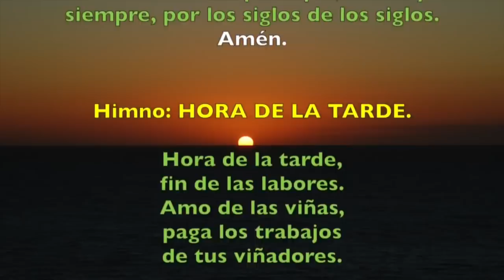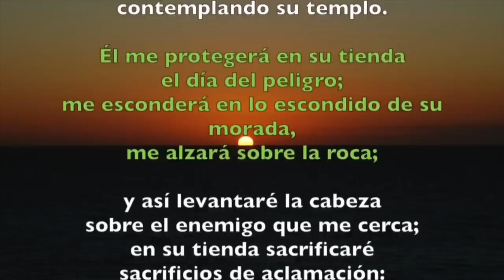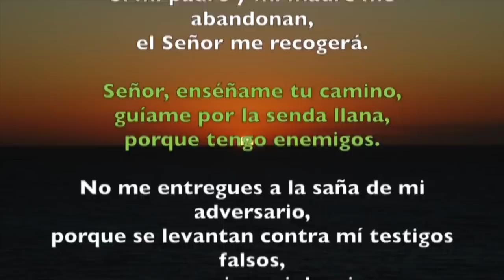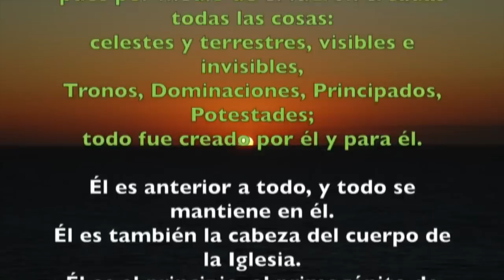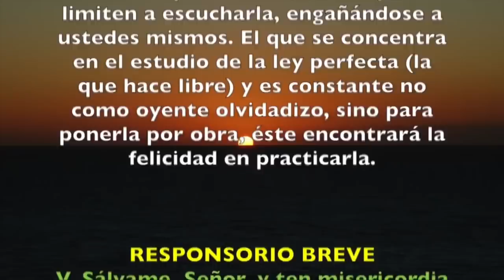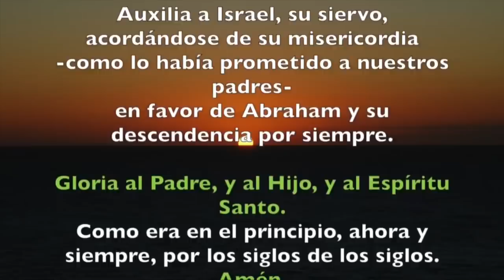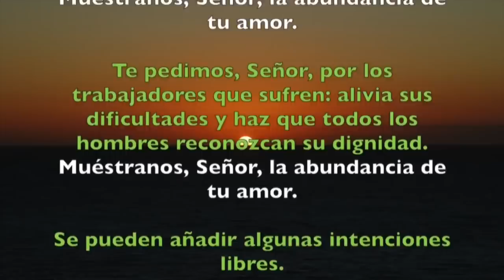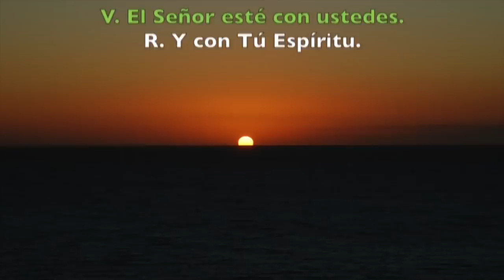Oración de la Tarde (vísperas) MIÉRCOLES 25 SEPTIEMBRE 2019 | Padre Sam | Producción Crisol